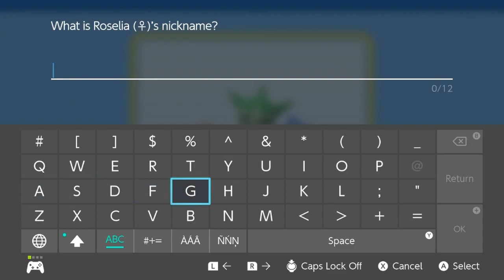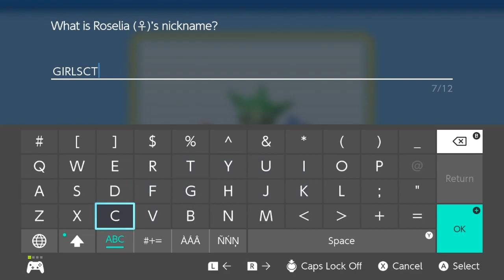The Adventures of BlockBLEEDA: Clearing Out the Block and Acquiring New Assets